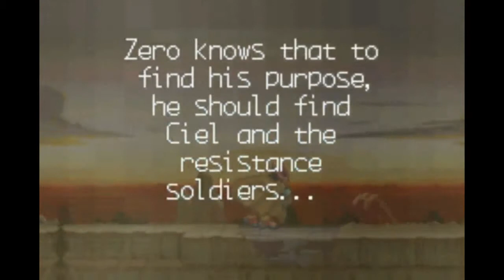Megaman Zero 2 - part 1 Sand Wilderness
Game: Megaman Zero 2
Played in: Visual Boy Advance (GBA emulator)